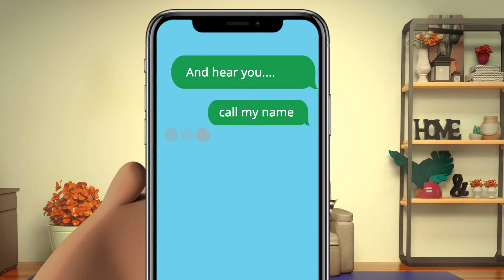Jack the Lad-Lyric Video short version.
Lyric Video for Sugipe's latest single Jack the Lad
this is a short version.

Jack the Lad is available on major streaming platforms